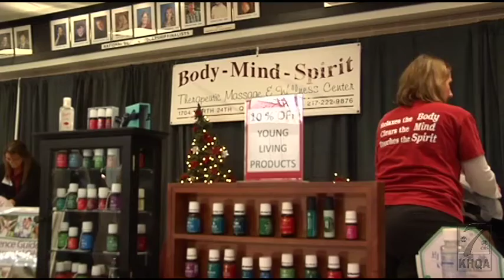About 100 vendors turn out for Quincy Service League's Holiday Gift Show